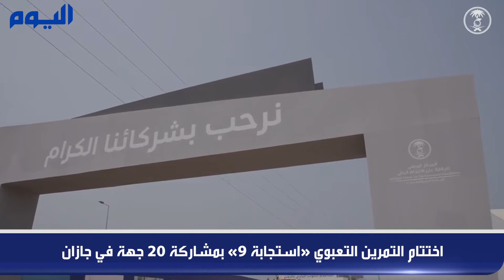اختتام التمرين التعبوي «استجابة 9» بمشاركة 20 جهة في جازان